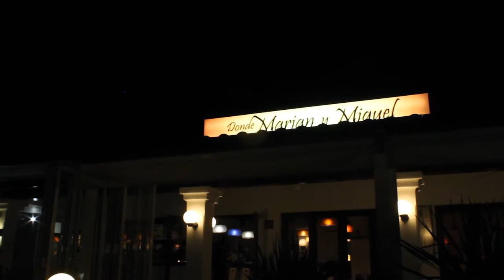Flamenco Ibiza - Donde Marian y Miguel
Actuación del grupo de Braulio Izquierdo "Flamenco Ibiza" en el restaurante Donde Maria y Miguel, en Santa Eulalia des Riu, Ibiza